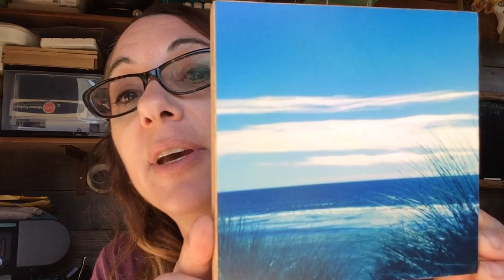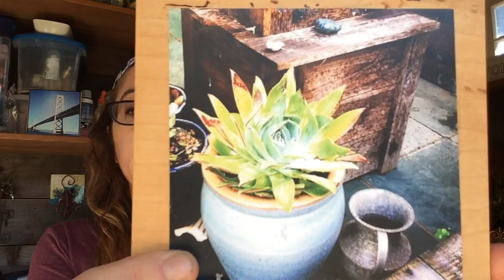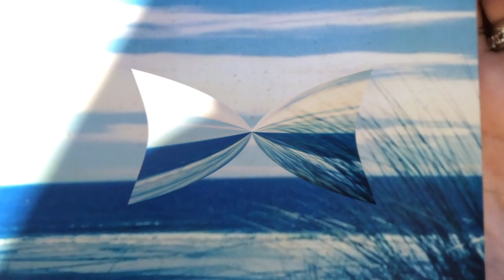Photography is My Passion